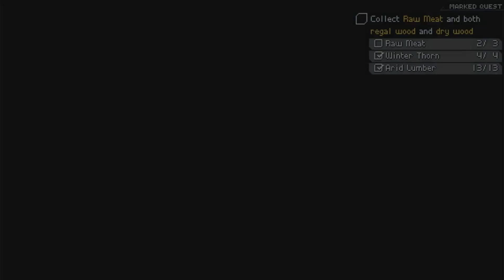Let's Play - CrossCode (Part 11) Faj'ro Temple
Pretty lengthy dungeon but I like the puzzles in this dungeon a lot more than in Temple Mine.